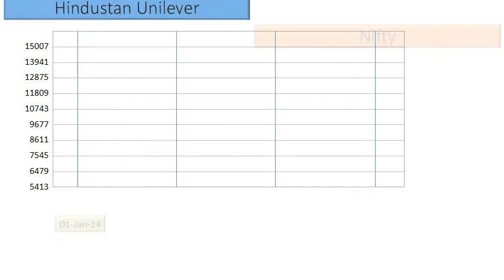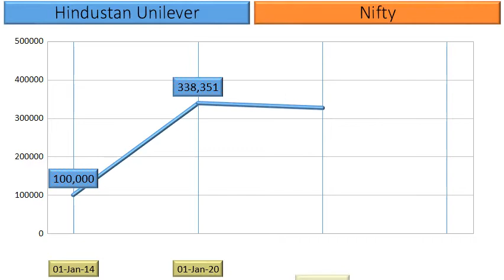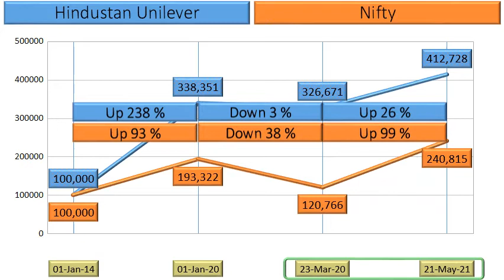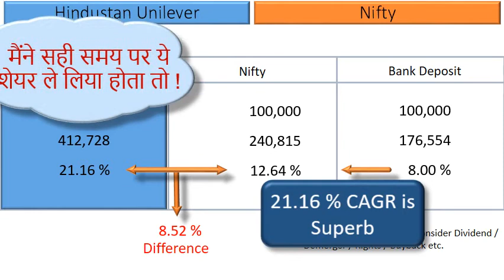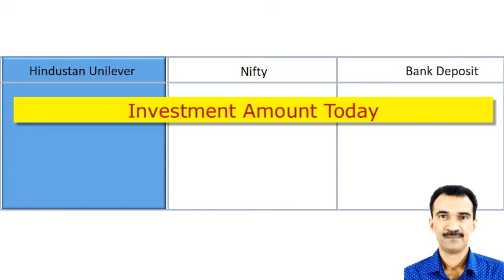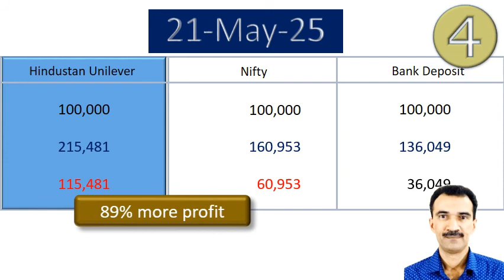Hindustan Unilever Share Analysis